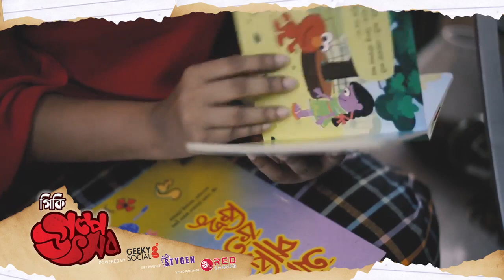Golpo Utshab promo.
Client: Geeky Social
Production Agency : Red Canvas
Stay Tune with Red Canvas
Empower your Digital Dreams
Taking your Business ahead
Make Quality Videos For Your Business.
OVC, TVC, Animation, AV, any kind of Videos.